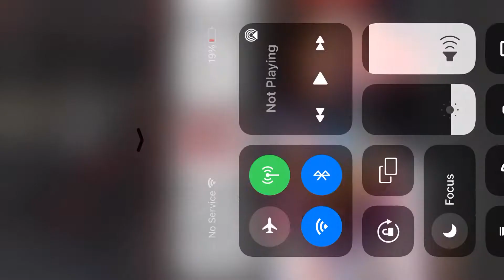Garden warfare 2 but wolfy the E.M.Peach twat